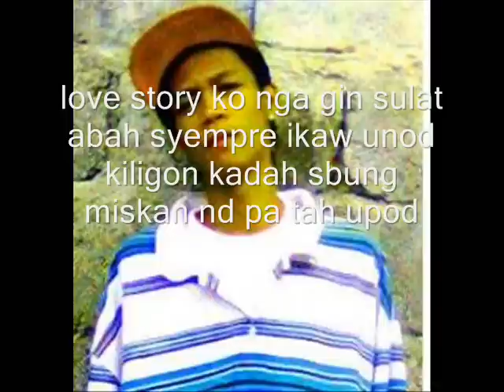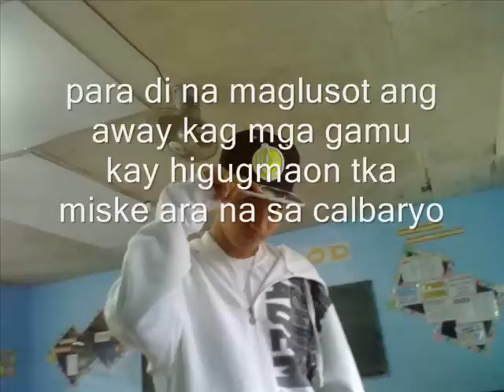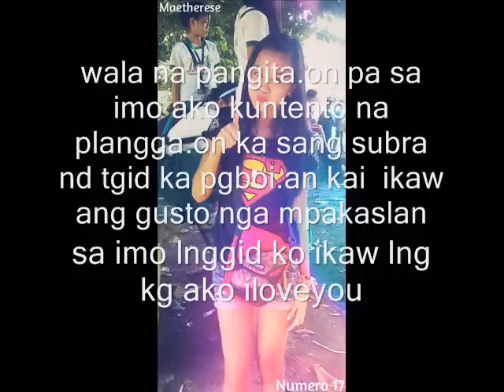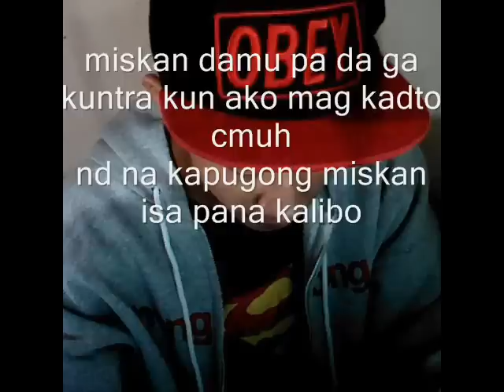migzassasinproduction- wala na pangitaon pa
wala na pangita.on pa sa imo kuntento na ..